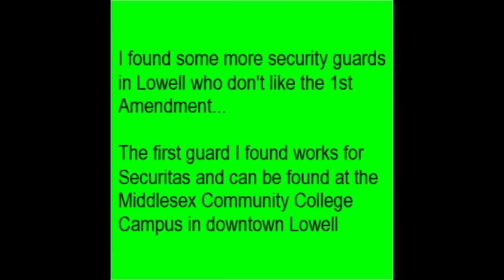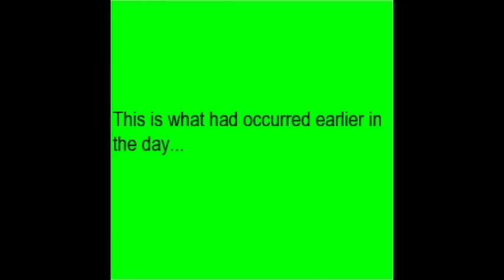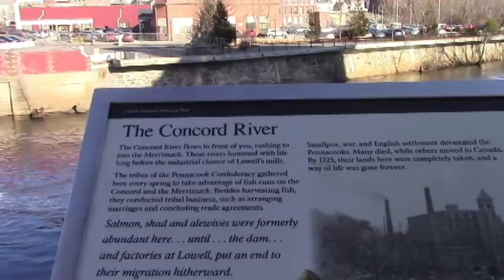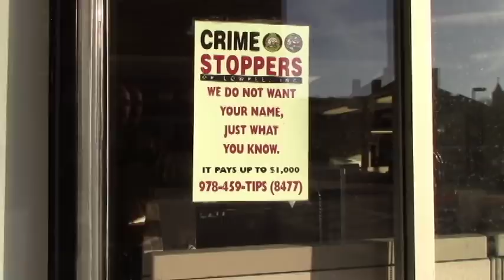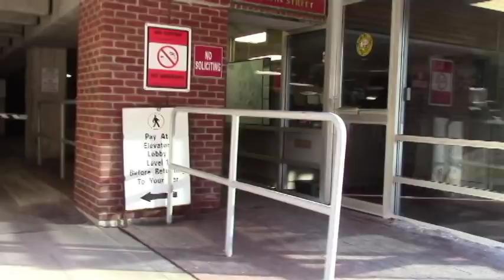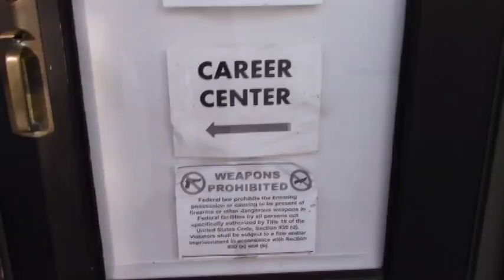Munkay Meets 2 Security Guards Who Dont Like Cameras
Filmed In Lowell MA